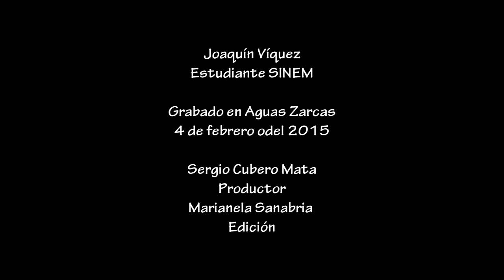Joaquín Víquez, Clarinetista, SINEM Aguas Zarcas.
Joaquín Víquez, joven clarinetista del SINEM Aguas Zarcas nos cuenta su experiencia en el proyecto de Orquestas Nacionales del SINEM.